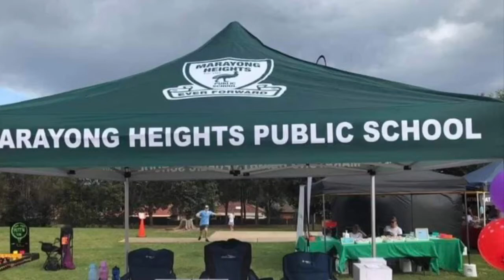Marayong Heights Public School P&C